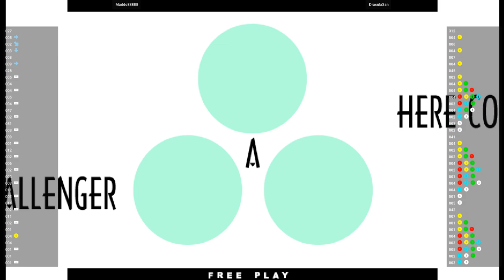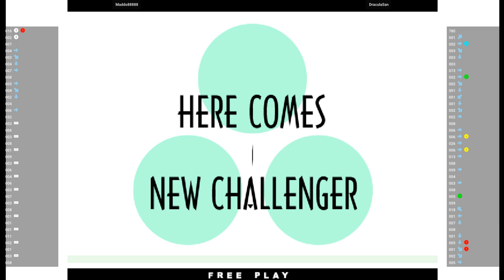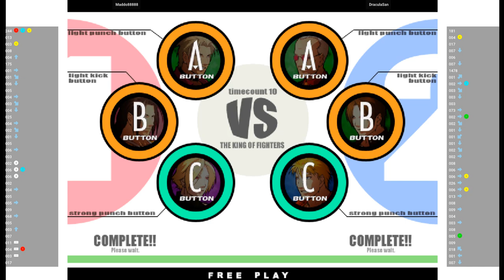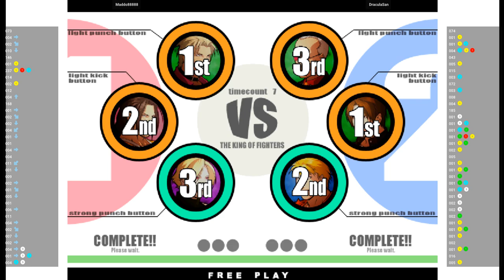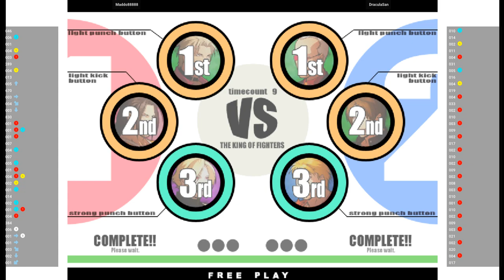KOF11 🕹 Maddo88888 VS DraculaSan